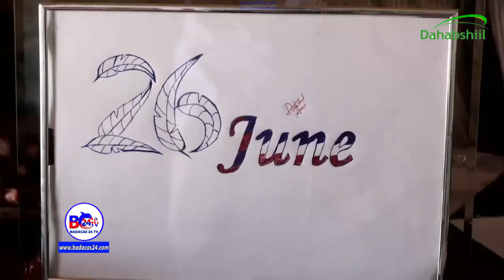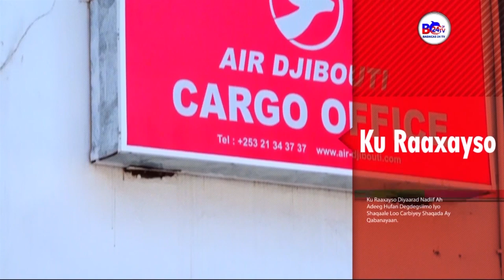Wiil Qaab Farshaxanaysan U Soo Bandhigey Sawirro Dad Caan ah iyo Xaaladaha Somaliland